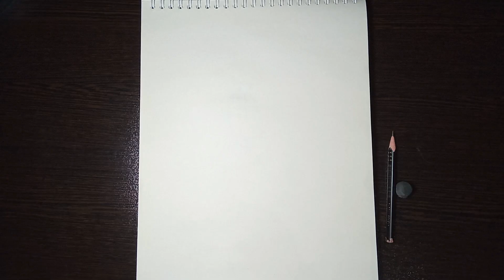How to Add Gesture to Perspective | Step by Step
How to Add Gesture to Perspective with yoyo Art😜❤